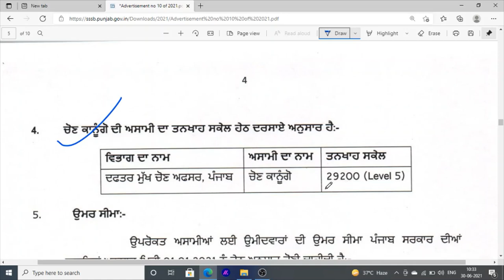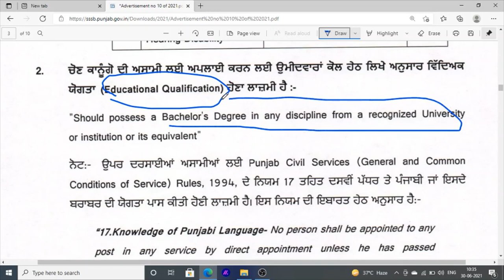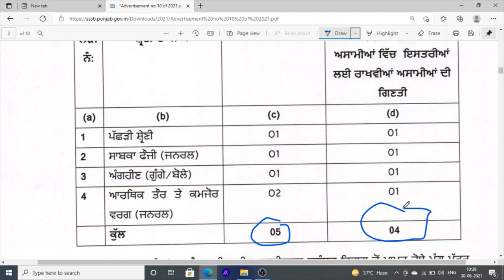Election kanugo jobs bharti in punjab latest jobs news in election kanugo jobs vacancies 2021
Hello Friends This is a Informative Channel and This Video is Full Information About latest jobs news in punjab jobs vacancies in elecation kanugo jobs vacancies 2021 these jobs vacancies for only punjab candidates in department of election kanugo jobs recruitment 2021

Best Book for exam -

0:45 election kanugo jobs details
1:48 election kanugo exam syllabus and books

for more information about election kanugo jobs vacancies